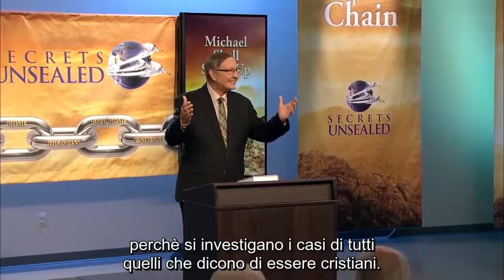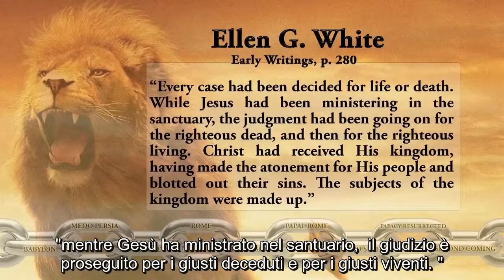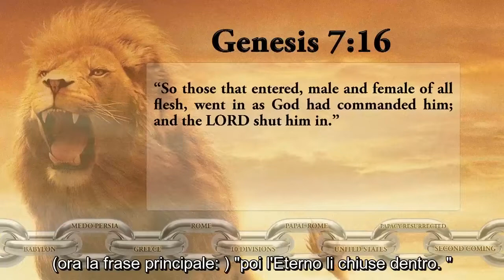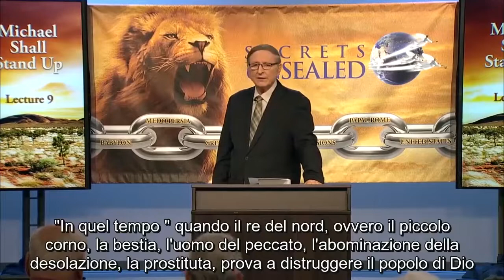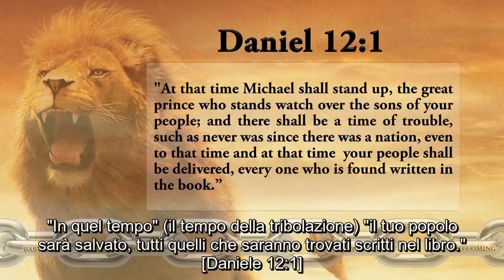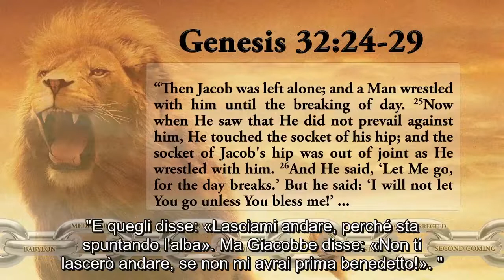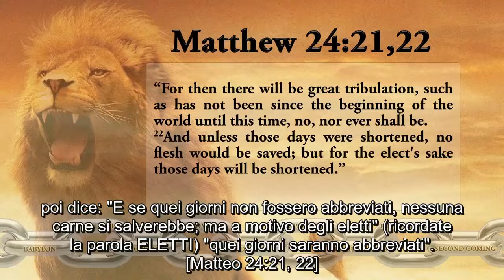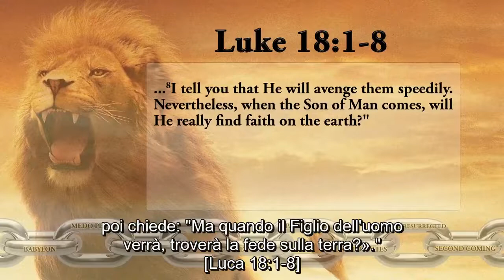09 Stephen Bohr - Mikael sorgerà 9 di 10